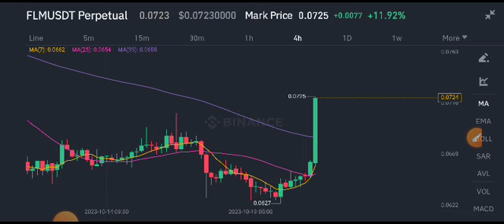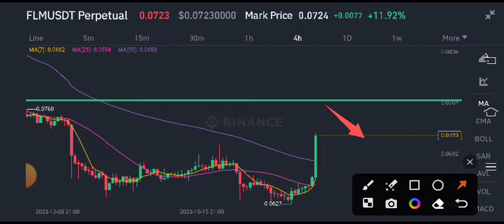Flamingo FLM Today News! FLM Coin Price Prediction